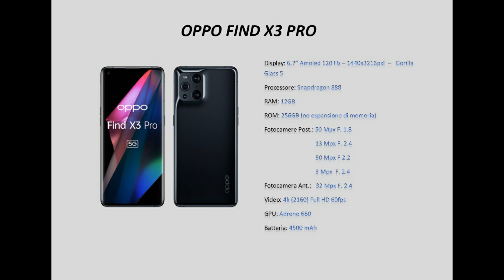Oppo Find X3 Pro - La recensione di Gtech2020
Oppo Find X3 Pro è il top di gamma 2021 di Oppo!!
Abbiamo testato Find X3 Pro per un paio di giorni,
Oppo Find X3 Pro si è dimostrato un vero top di gamma.
Oppo Find X3 Pro è un gioiello che offre veramente tanto.